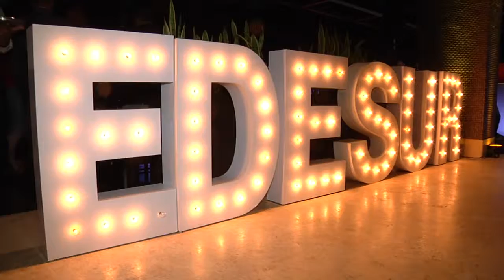Clientes Optimos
Edesur realiza encuentro Clientes Óptimos dirigido a los grandes clientes clasificados VIP seleccionados por su rentabilidad a la empresa, con el objetivo de establecer con ellos una relación y crear un sentimiento de gratitud y lealtad.